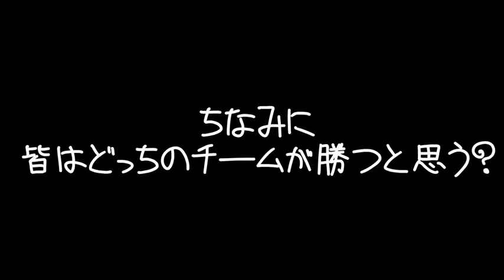【Minecraft】マインクラフトで攻城戦やってみたpart5【マルチプレイ】